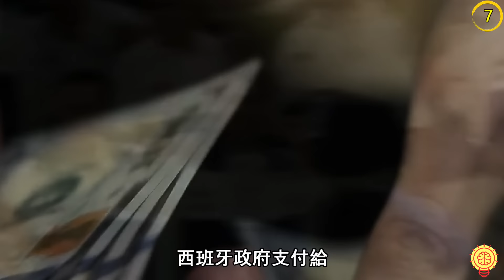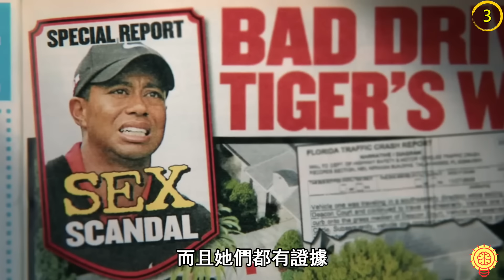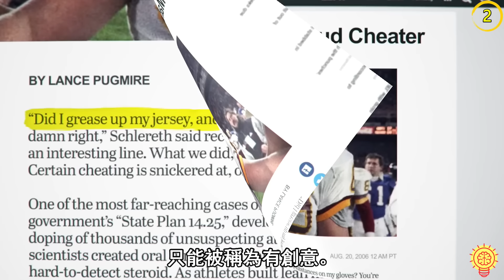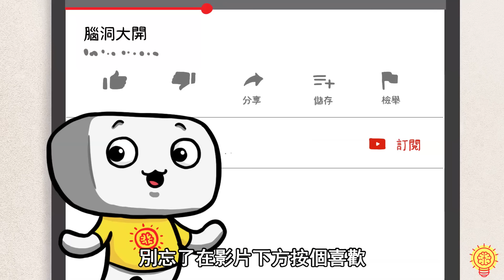比賽運動員作弊被發現! 下場超活該之七!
阿佑帶來了比賽作弊被發現下場超活該的運動員之七！

運動員為了追求成就和名聲，有時會用出驚人的絕招。
從用鞋阻止對手投籃，到用敵方的手打自己，再到偷偷把球放氣，你準備好一起揭露他們了嗎？

你聽過最誇張的作弊方式是什麼呢？

時間軸
0:00 開頭
0:23 阻攻很重要
1:03 打我一巴掌
1:59 戰術裝死
2:29 是瓶子的問題
3:18 殺人行為
4:10 自以為看不見
5:00 完全不公平的比賽
5:49 盲投
6:35 釣魚也要作弊？
7:30 最大的醜聞
8:47 渣男本色
9:44 用盡辦法
10:38 偷偷放氣